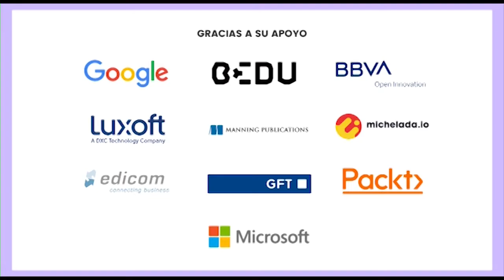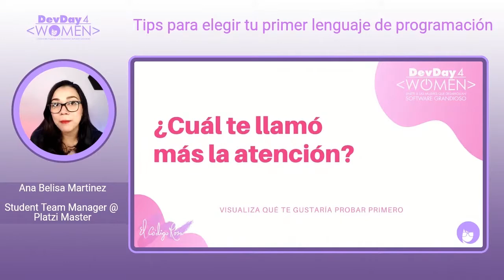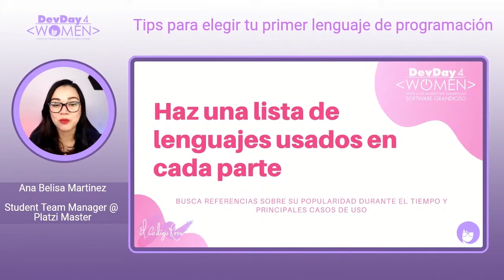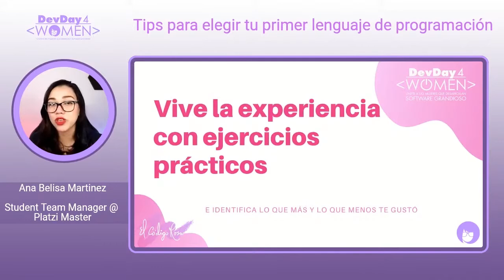Ignite - Tips para elegir tu primer lenguaje de programación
Haremos la comparación entre los lenguajes de programación más populares del momento y cuáles son sus mejores aplicaciones por las cuales sabremos que será el indicado para aprender. En 5 consejos podrás decidir por donde empezar a buscar de acuerdo a tu enfoque y perfilación profesional.